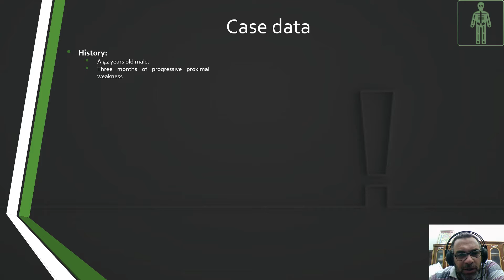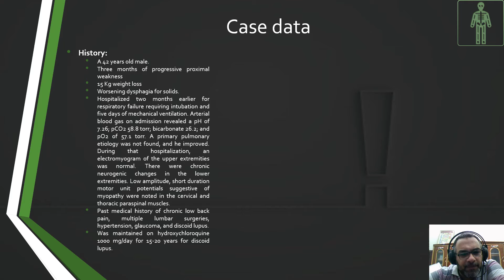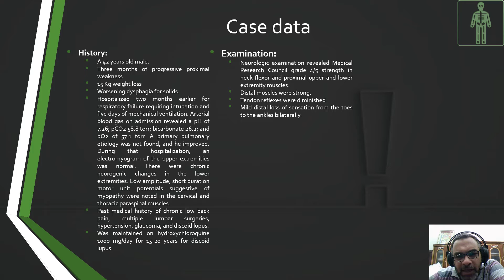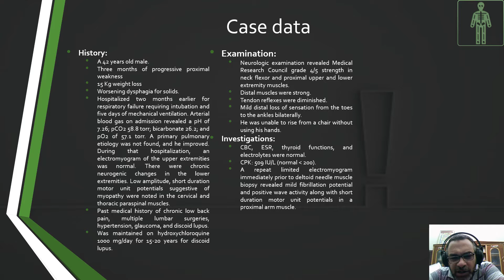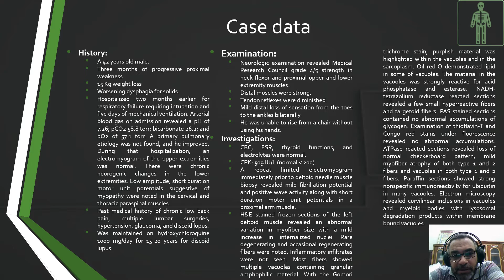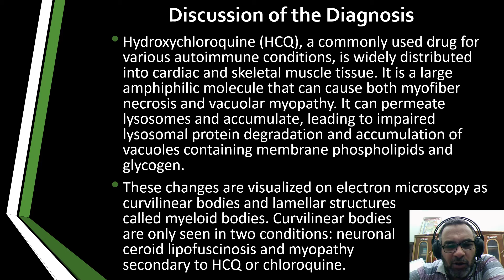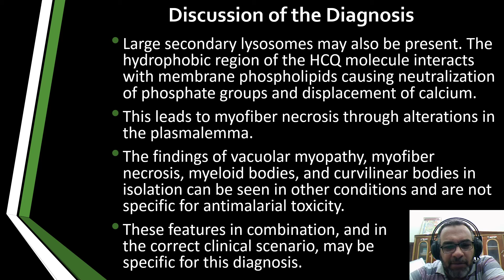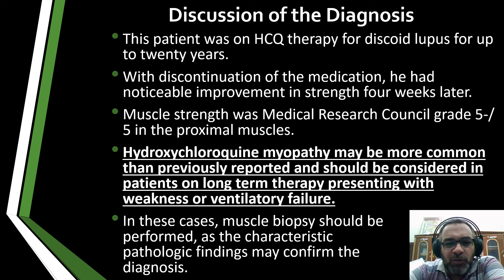{Rheumatology Case Quiz 104} Myopathy in Patient with DLE on Long Term Use of Hydroxychloroquine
ولو عاوز تدعم القناة ماديا يمكنك ذلك عن طريق الباتريون عبر الرابط التالي